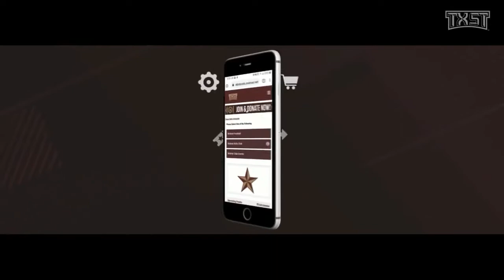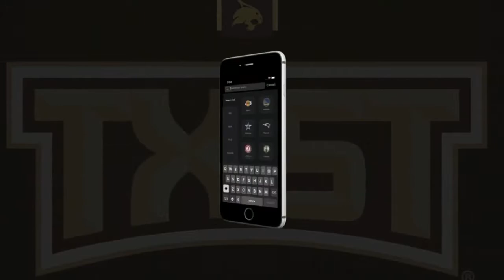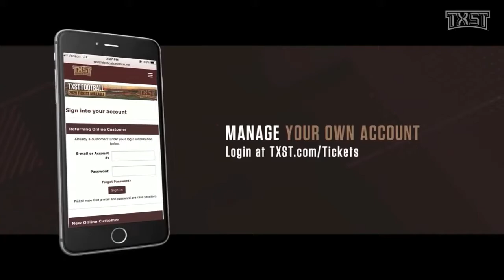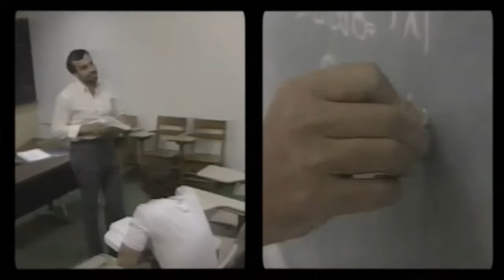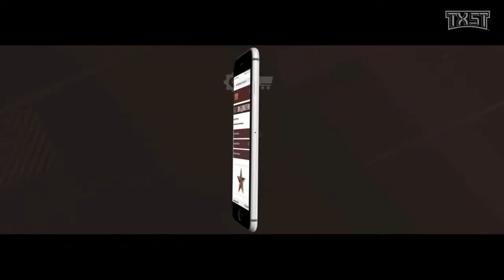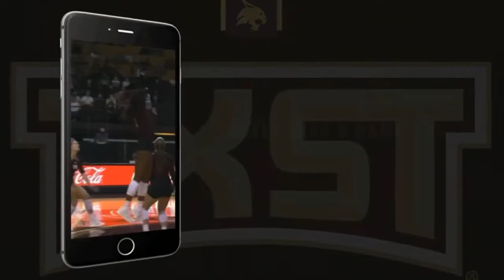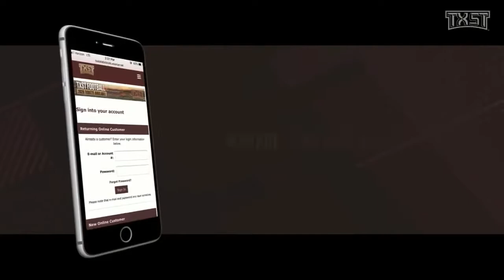NCAAM - Louisiana Ragin' Cajuns @ Texas State Bobcats